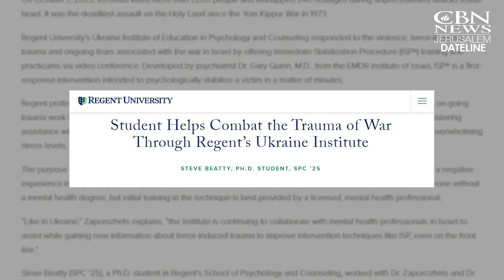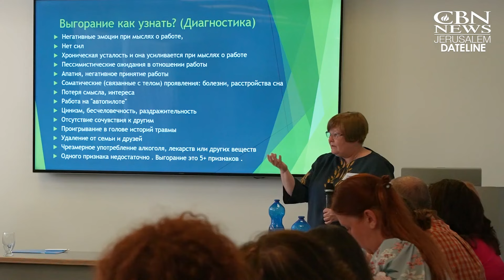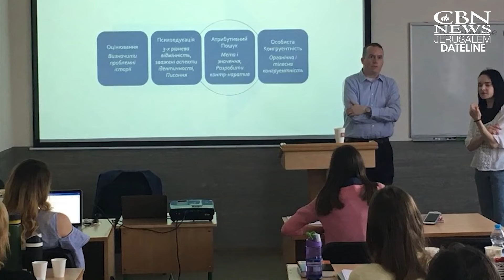CBN Israel, Regent, Israelis Team Up to Bring Trauma Therapy from Ukraine War to Victims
KFAR MACCABIAH, Israel –CBN Israel and Regent University are taking a unique approach to help Israelis traumatized by the ongoing war with Hamas in Gaza and Hezbollah in northern Israel. It involves training Russian-speaking Israeli counselors in Israel. The key is using trauma therapy techniques learned by counselors during the Ukraine war with Russia.

After the October 7th massacre and the ensuing war, Regent University involved its International Institute of Postgraduate Education in Ukraine to train Russian-speaking counselors in Israel. Together with CBN Israel and the Israel Trauma Coalition, they came up with a plan.

“We've been seeing the same scenes and we've been feeling so connected to Israeli people in our suffering and your suffering, because it's very similar to what we experienced as a nation when we experienced a barbarian attack on our democracy, on our freedom in the middle of the 21st century. That was unbelievable,” Regent University Professor in the School of Psychology & Counseling Dr. Olya Zaporozhets said.